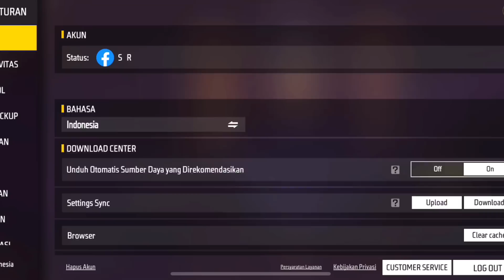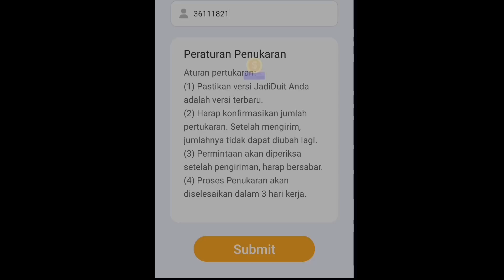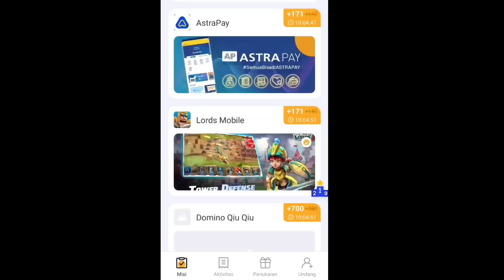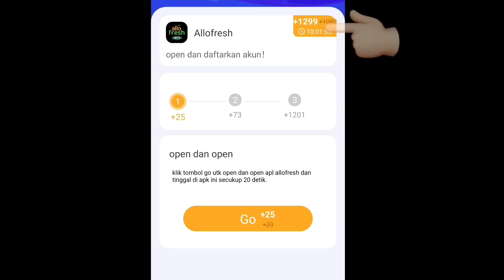KE SOCIAL BARENG DOI, PAMER PAMER 2JT, DOI GUA MALAH DI TANTANG BY1, AUTO KASIH PAHAM!!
NONTON SAMPE AKHIR VIDIO GUYS YA ❤
KODE : 78ANZ8BX

KALAU DI ATAS NGA ADA MASUKIN KODE
COBA YANG INI 👇

KODE : 78AP2ETw

KALAU ERROR HAPUS APK GEAR UP BOOSTER

ENDORSE / PAIN PROMOT
DM IG : Syah Rindu Reall